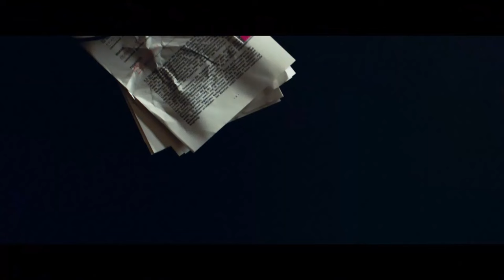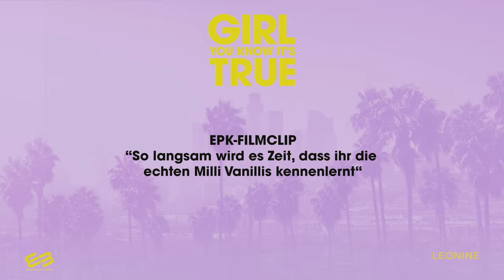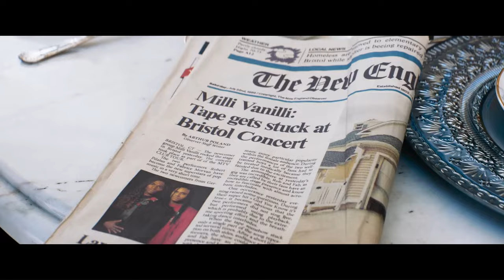GIRL YOU KNOW IT'S TRUE | Trailer & Alle Clips deutsch german [HD]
| "Girl You Know It's True" (Trailer deutsch german) | Kinostart: 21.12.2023
DANKE! :)

Offizieller deutscher Kino-Trailer zu dem Film "Girl You Know It's True".

Originaltitel: Girl You Know It's True
Musikdrama, US 2023
Filmverleih: Leonine

Schauspieler/Darsteller: Tijan Njie, Elan Ben Ali, Matthias Schweighöfer, Bella Dayne, Tijan Marei, Graham Rogers u.a.

Regisseur: Simon Verhoeven

Der erfolgreiche Produzent Frank Farian (Matthias Schweighöfer) engagiert die unbekannten Tänzer Rob Pilatus (Tijan Njie) und Fab Morvan (Elan Ben Ali) für sein nächstes Musikprojekt. Es folgt ein kometenhafter Aufstieg, der alle Dimensionen sprengt. Unter dem Namen Milli Vanilli stürmen die beiden Freunde Rob und Fab die internationalen Charts, landen drei Nummer-1-Hits in den USA und genießen das exzessive Leben in Hollywood. Lediglich ein kleiner Kreis Eingeweihter kennt ihr Geheimnis: Das Duo singt gar nicht selbst, sondern bewegt lediglich die Lippen - zu den Stimmen der echten Sänger. Auf dem Höhepunkt ihres Ruhms, als Milli Vanilli den Grammy gewinnen und durch Amerika touren, kommt die Wahrheit schließlich ans Licht. Während die mächtige Maschinerie, die hinter dem Duo die Fäden gezogen hat, sich rasch aus der Affäre zieht, stehen Rob und Fab mitten im größten Skandal der Musikgeschichte ...